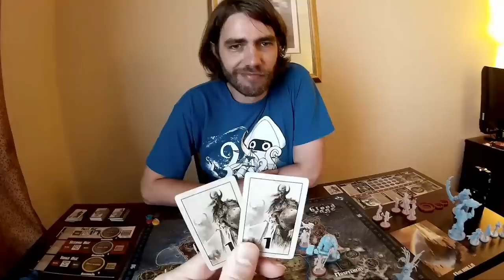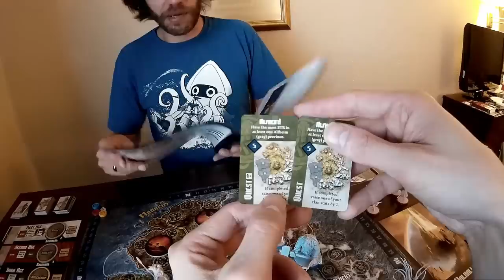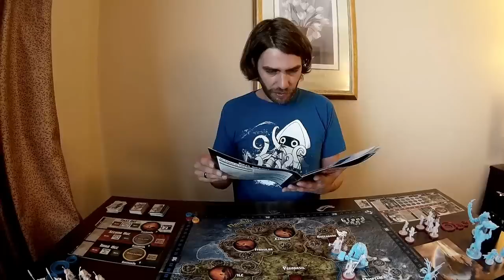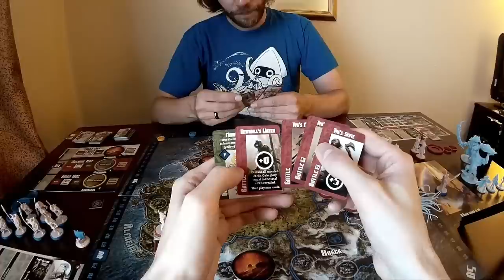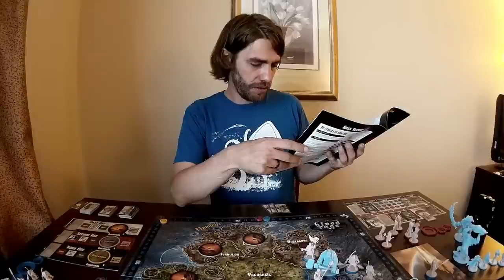Blood Rage - Brettspiel - Let's Play - Gen Con 2015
Auf der Gen Con haben wir natürlich auch gleich mal eine Partie Blood Rage gespielt.

▶Blood Rage (engl.) bei Amazon kaufen

Durch das Benutzen unserer Partnerlinks kannst Du unsere Arbeit unterstützen. Vielen Dank.

BLOOD RAGE (deutsch / englisch)
von Eric M. Lang
Cool Mini Or Not (2015)

Altersempfehlung: ab 13 Jahren
Spieleranzahl: 2-4 Spieler
Spielzeit: ca. 90 Min.

Preis: ca. 80,00 € (geschätzt, 100 $ auf der GenCon)

Das ist ein „First Look“-Video. Rezensionstext & persönliche Meinung werden noch nachgereicht!

DAS SPIEL
Offizielle Spielbeschreibung: Blood Rage is a Viking board game created by acclaimed game designer Eric M. Lang. In this fast-paced yet highly strategic game, 2 to 4 players take control of Viking clans, invading, pillaging and battling in a quest to gain as much glory as possible before Ragnarök finally consumes the land!

BESONDERHEIT
BLOOD RAGE wurde wieder über Kickstarter finanziert und es kamen stolze 905.682 $ zusammen. Nicht ganz so astronomische Summen, wie bei den „Zombicide“-Spielen, aber immer noch Zahlen von denen viele andere Kickstarter-Spiele nur träumen können. Der ursprüngliche Zielbetrag waren schlappe 50.000 $. Auf der GenCon 2015 war BLOOD RAGE jedenfalls ziemlich schnell ausverkauft. Hier ist der Link zur Kickstarter-Kampagne

Für dieses Video stand uns ein Ausleihexemplar zur Verfügung.